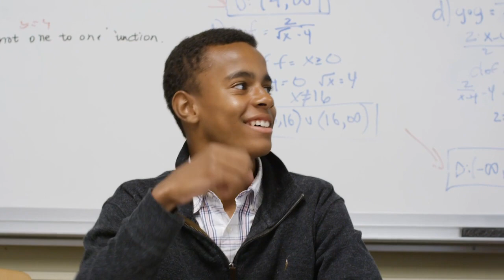Meet Berkshire's Head of School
Meet Berkshire's Head of School Pieter Mulder